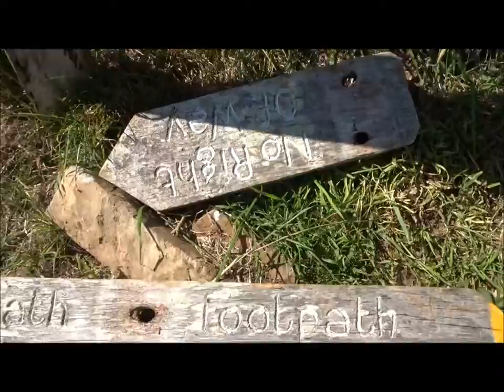A Coastal Hiking Trip, Part XVIV,Day 2, The Descent to Brendon' by Sheila, July 21st 2020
Here we go folks section 2 of Day 2--the hike down thru the East Lyn River Combes, and back to Lynmouth, after leaving County Gate and the views of Southern Wood and the Doone Valley in the distance. I will be back to explore this area of Exmoor and the Doone Valley a.s.a.p including Malmsmead and Oare but no time or daylight left on this day. I meet 2 couples on this small stretch of the track and will not meet another single soul again for several hours and then only very briefly---The solo hiker will be truly alone on this hike back and a little more tired now after already having walked for 7 hours up and down rugged cliffs and hills along the Southwest Coastal Pathway. The weather is great though and supportive as I explore unknown woods and combes..This section of the circular hike is so different from the earlier coastal pathway---more agricultural and with a busy river as a companion.There are moments later where I do get a bit anxious as the hours and minutes tick by and dark woods and beautiful scenes lure me forward and onwards---I actually have to speed up quite a bit later to ensure I get back before the sun sets which was annoying because I do like to amble along observing every scene and videoing---but time was the controller as the evening arrived. The East Lynn River provided the orchestral music and atmosphere as the environment opened up before me like a magnet--Absolute beauty as shown in the videos to follow